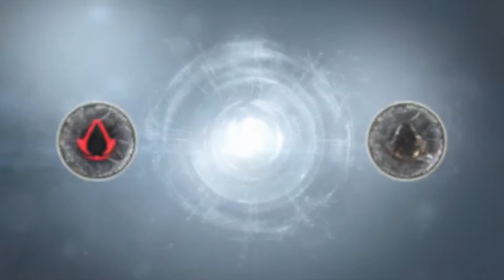What Assassin’s Creed Infinity Is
New Assassin's Creed Valhalla Update Incoming (AC Valhalla Part 2 of the Tombs of the Fallen Update)